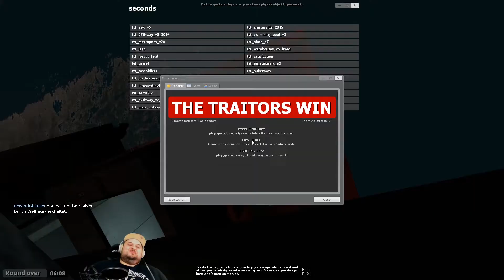TTT | Trouble in Terrorist Town | DA SIND DIE KLICKS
Wo ist Sherlock Holmes wenn man ihn mal braucht? Nagut, dann machen wir den Mörder halt selbst dingfest :)

- Kim
- Aytac
- FreRo

Du möchtest das Spiel, mich und den Publisher unterstützen?
Hier kannst du es dir günstig kaufen:
auf Steam:

✘ Let's Play Trouble in Terrorist Town (TTT) ✘
Publisher: Valve / Facepunch Studios
Genre: Action / Shooter / Indie